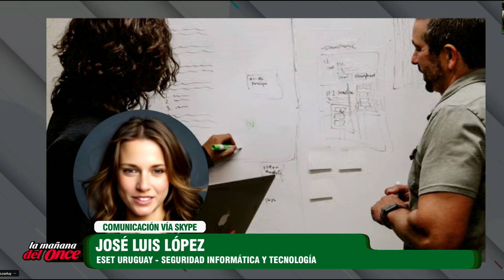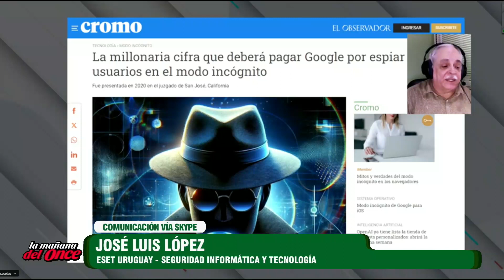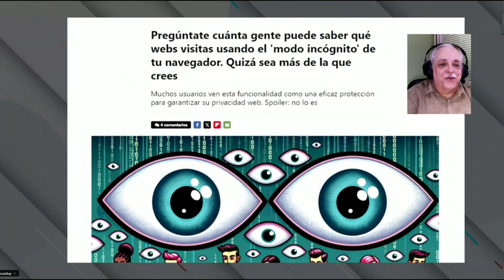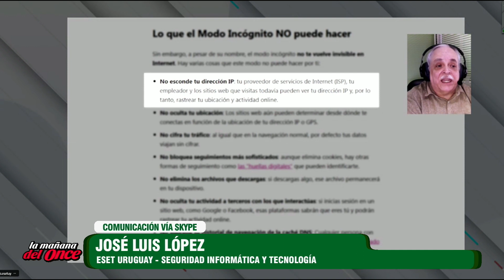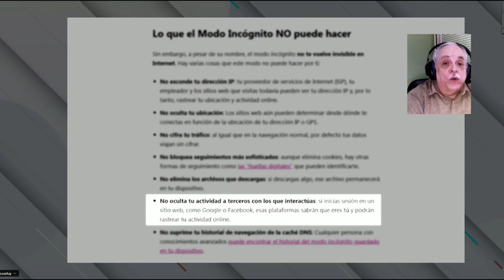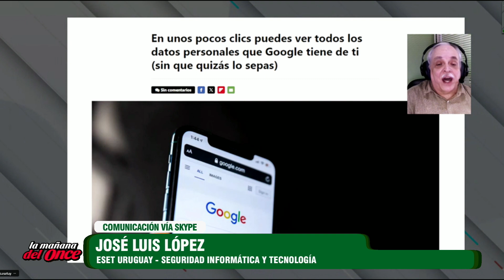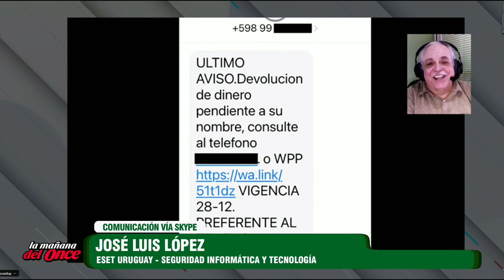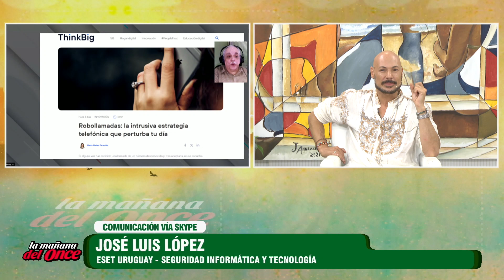LA MAÑANA DEL ONCE 08 DE ENERO 2024 BLOQUE 05